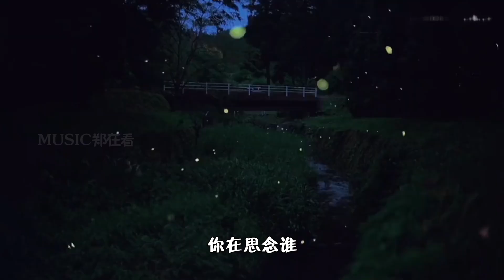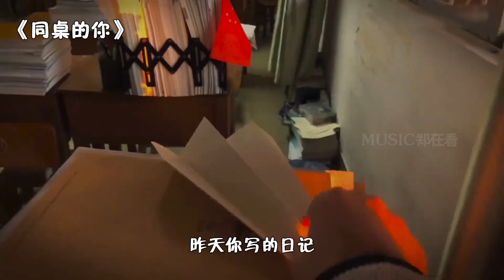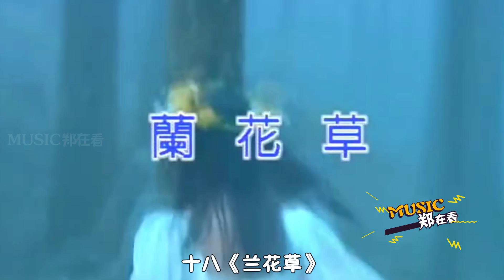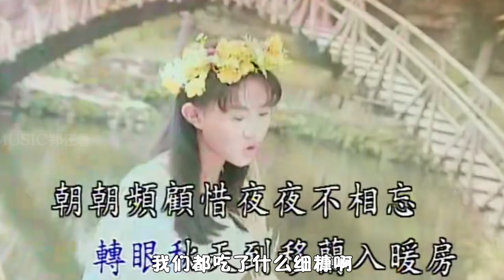《儿歌三百首》是真的能驱魔，当这些熟悉的BGM一响，反派都要被硬控十秒